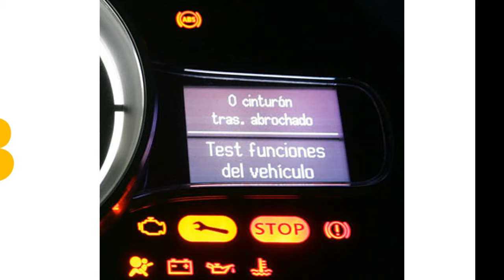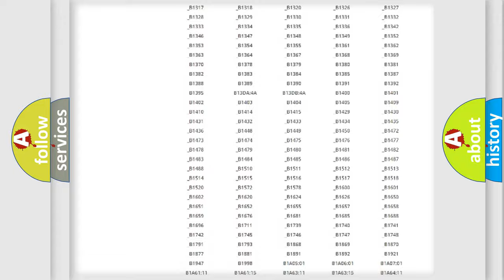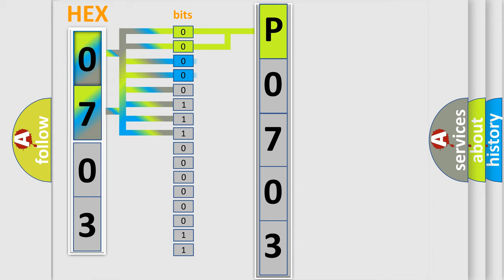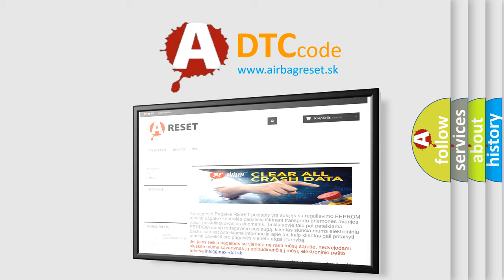DTC Ford P0703 Short Explanation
Contents:
0:21 Basic DTC analysis according to OBD2 protocol standard.
1:48 Insight into programming
2:58 A diagnostically understandable description of the Diagnostic Trouble Code
3:05 Basic error definition

Make:
Ford
Code:
P0703
Definition:
Device Voltage Reference Output Circuit Short to Ground
Description:
Cause:
The EBCM detects the voltage on the 5 V reference circuit to the brake master cylinder piston position sensor,steering angle sensor and brake master cylinder piston position sensor is less than 4.8 V or greater than 5.2 V.